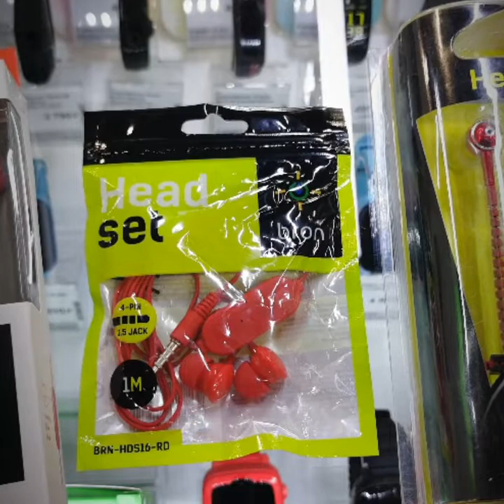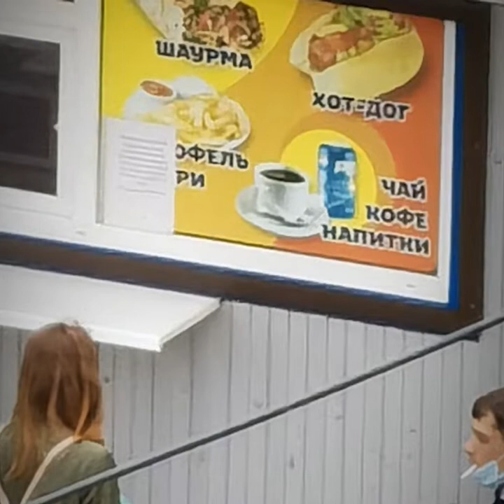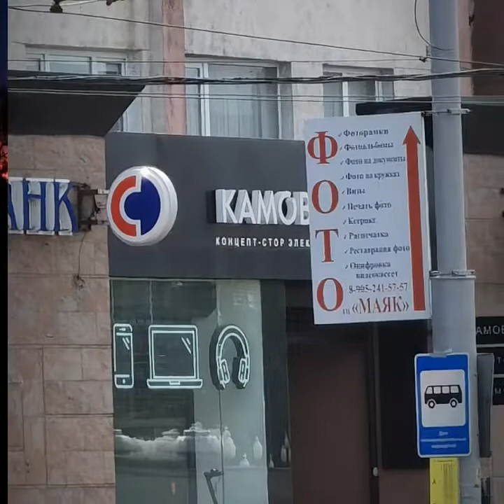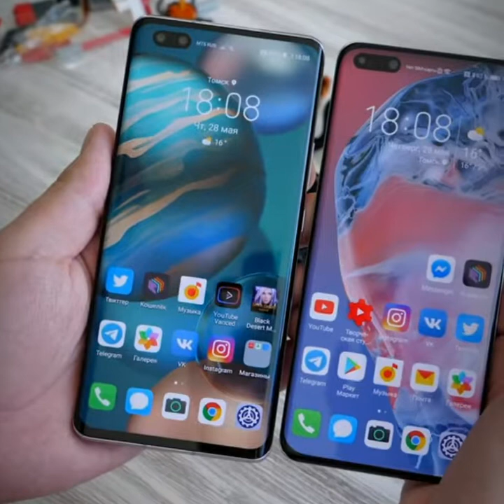Ждём-с ребят,хороших моментов и я вам всё покажу.Куршскую косу нашу,море,Дюны,гор песков.🌅⛰🌄🏔🏞️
Наш город Калининград в приближение на телефон снял🤳. А пока выбираю сумку жене.